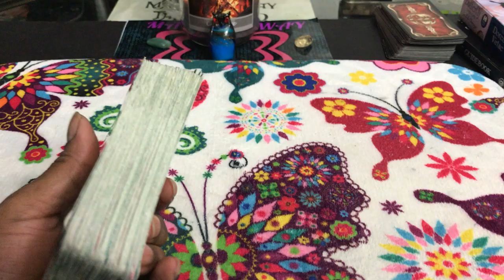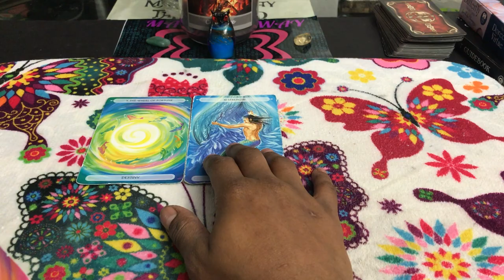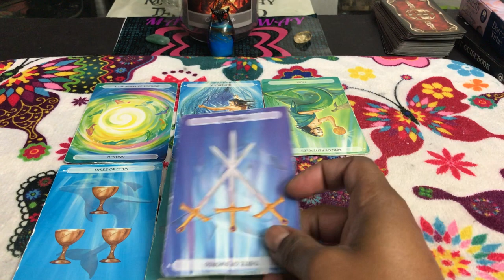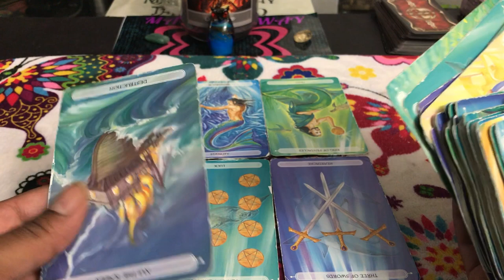🦋 (TIMELESS)) Cancer weekly weekend reading. Debt free finally. 9/29 TAROT TAROT